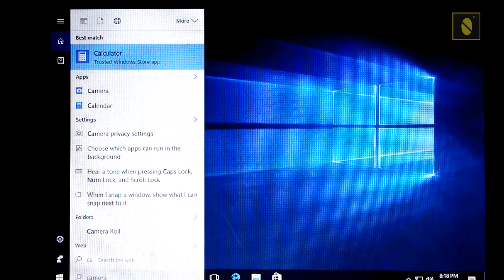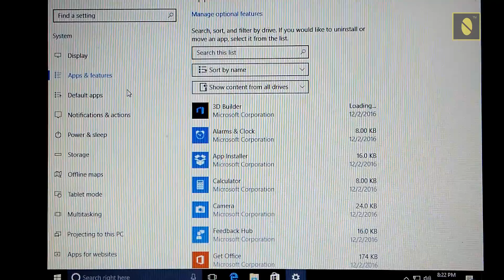We can't find your camera-0xA00F4244(0xC00D36D5) in Windows 10-How To Fix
We can't find your camera-0xA00F4244(0xC00D36D5) in Windows 10-How To Fix-we can't find your camera windows 10.

I get the following error message/notification while try to access my windows store app camera in my windows 10 pc:

We can't find your camera   or  we cannot find your camera

Check to be sure it's connected and installed properly,that it isn't being blocked by ...software, and that your camera drivers are up-to-date.

If you need it,here's the error code:

0xA00F4244(0xC00D36D5)

Learn how

This tutorial is about windows 10 camera not working problem and this method mostly works on following laptops lenovo,dell,hp,samsung,acer,asus,toshiba also.

This error solution works on windows 10 laptops and especially windows store app.

Fix windows 10 we can't find your camera error:

1.Goto your windows search bar then type "camera privacy settings".

2.Here you can check, if all the apps are enabled or not.

3.Then close this setting and then now again search "apps and features".

4.Now select "camera" and click to once "Reset" camera settings.

5.Finally once restart your windows 10 pc and then the problem is fixed.